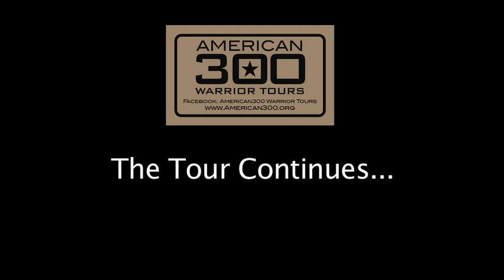Wrangler Cowboys in the MIddle East - Dogs Planes and More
Undisclosed Area of Operation Middle East - American300 and Wrangler Cowboys and Girls having a great time with members of the US Air Force under the blazing sun of.